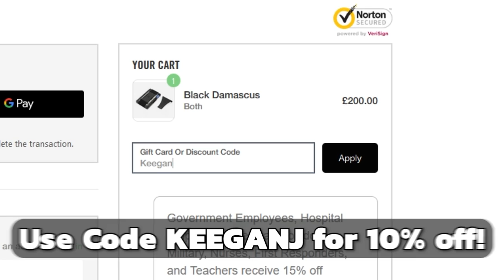Pokemon Nuzlocke, BUT My Team Dies After Every Gym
Thumbnail art by @Dees_Nook on Twitter